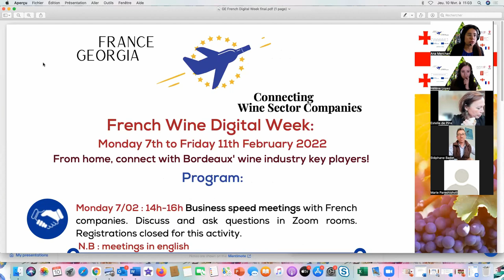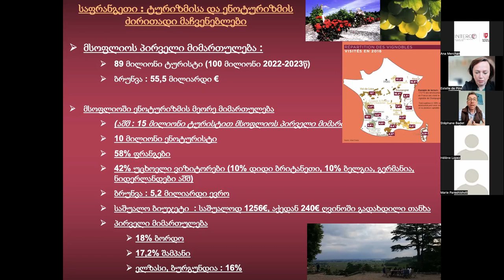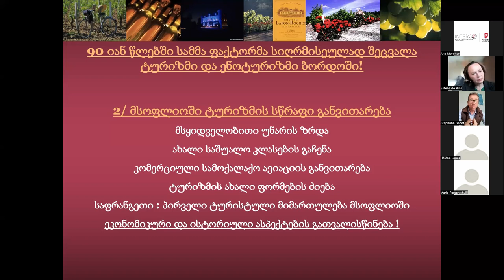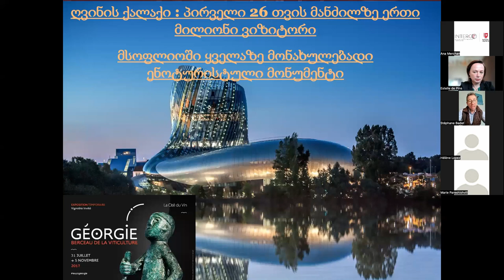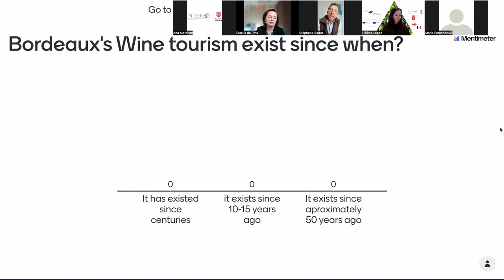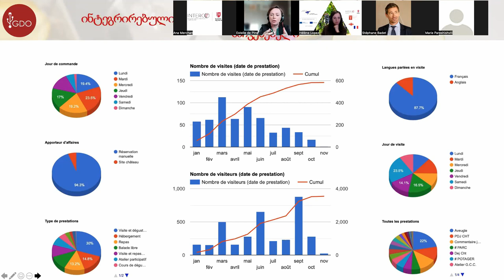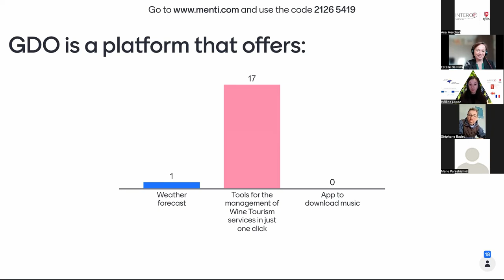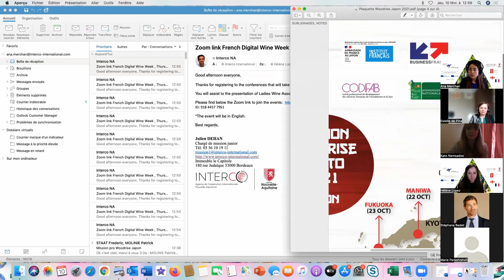Conference on Wine Tourism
Fourth day of the French Wine Digital Week (7-11 February 2022), for the 3rd action of the project "France-Georgia: Connecting Wine Sector Companies", an initiative of the European Union.